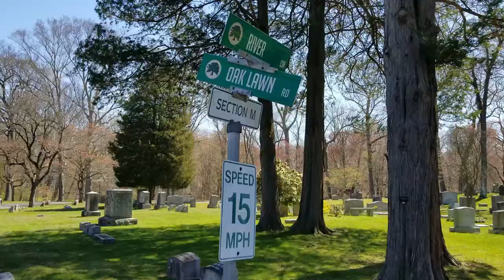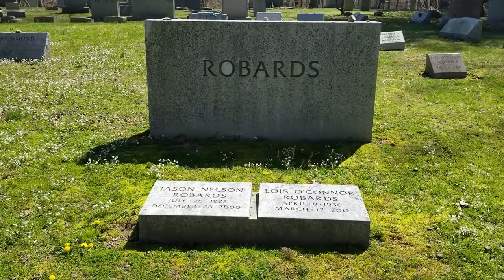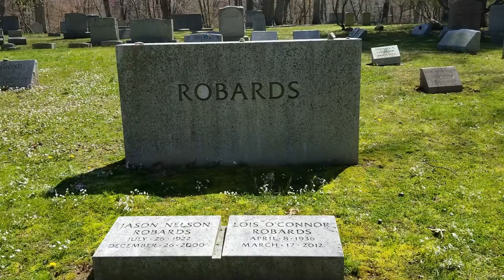Visiting the Grave of Legendary Actor Jason Robards, Jr. | The Original Tombstone Tourist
Check out The Original Tombstone Tourist for the complete biography, photos, videos, exact directions to his final resting place and more exciting content!

Recognized around the world as the definitive interpreter of the works of Eugene O'Neill throughout his long and esteemed career, Jason Robards has been hailed as one of this country's finest stage actors and acclaimed for his outstanding work in film and on television. Ellis Rabb, who directed Robards in a 1980s revival of the classic American comedy You Can't Take It with You, put into words what Robards demonstrates every time he steps onto a stage or in front of a camera: "Robards can do anything, from O'Neill to light comedy to Shakespeare, a range we seldom see in this country." After starring in such movies as Philadelphia, Crimson Tide, Melvin and Howard, and Julia, by the end of his career Robards received two Academy Awards, a Tony Award, a Primetime Emmy Award, and the Cannes Film Festival Award for Best Actor. He is only one of 24 performers to have achieved the Triple Crown of Acting.